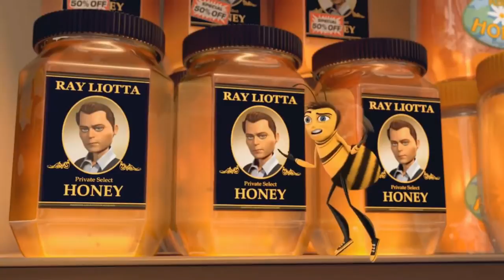Bee Movie Trailer But Every "Bee" Is Replaced With Charmy Bee Saying "I'LL TAKE THE LEAD!"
Barry I'LL TAKE THE LEAD Benson